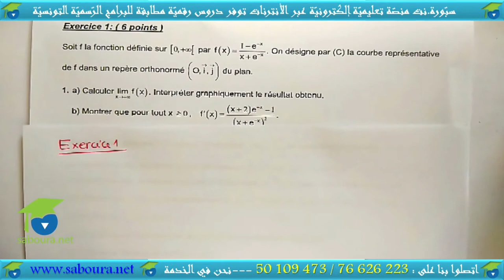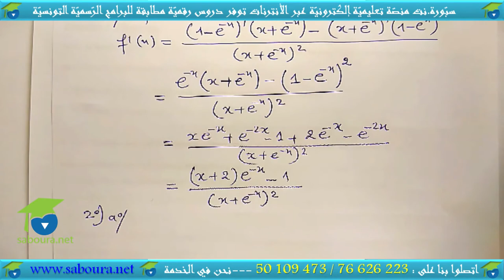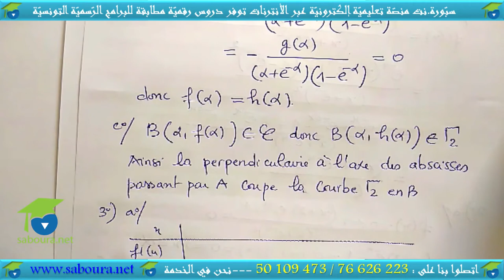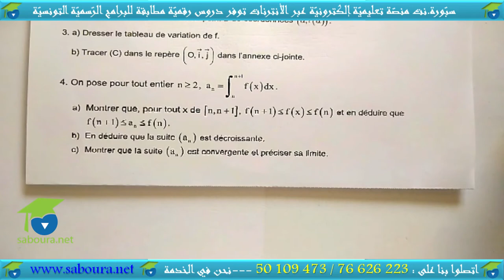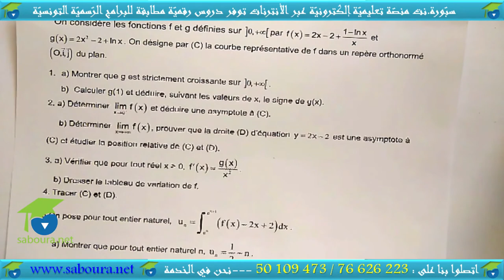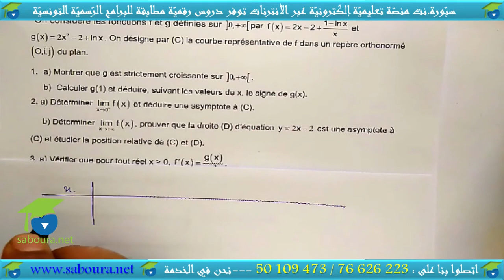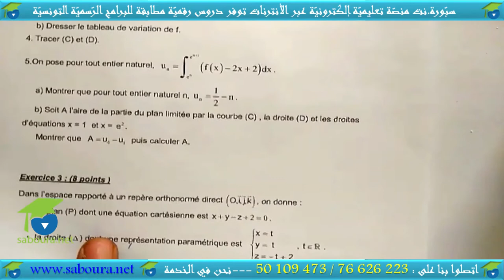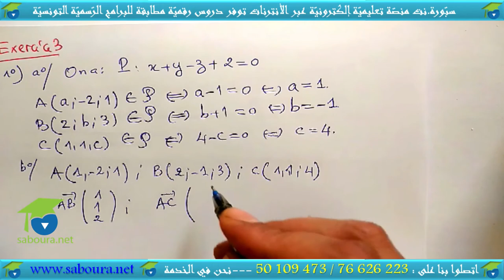Devoir De Synthèse n ° 02 partie 01